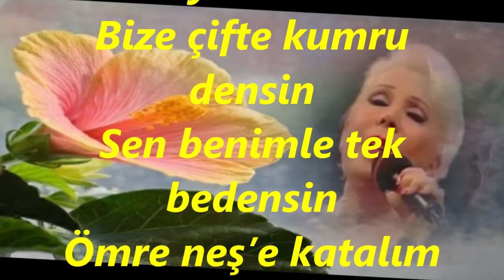Mediha ŞEN SANCAKOĞLU-Ateşle Yel Söylesin (KÜRDİ)R.G.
SOLİST:
*MEDİHA ŞEN SANCAKOĞLU*
VİDEOYU YAPAN
*RECEP GAYRETLİ*
GÜFTE:  EROL ALTINOK
BESTE:  EROL SAYAN
USUL:  DÜYEK
MAKAM:   KÜRDİ
Ateşle Yel Söylesin
Toprakla Sel Söylesin
Bak Güneşle Dünyaya
Benimle Sen Öylesin
Şafak Çayım Doğan Günüm
Nar (Sır) Dudaklım Uzay (Beyaz / Güzel) Gülüm
Beyazla Al Söylesin
Yaprakla Dal Söylesin
Bak Işıkla Gölgeye
Benimle Sen Öylesin